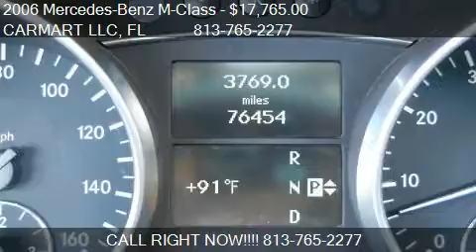2006 Mercedes-Benz M-Class ML350 - for sale in TAMPA, FL 336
CARMART LLC
12738 N FLORIDA AVE

Come test drive this 2006 Mercedes-Benz M-Class ML350 for sale in TAMPA, FL.

...CLEAN CARFAX 1-OWNER LUXURY SUV...CERTIFIED WARRANTY INCLUDED...NON-SMOKER...PREMIUM PKG...NAVIGATION...SUNROOF...PREMIUM NAPPA LEATHER...HEATED SEATS...AM / FM RADIO AND CD PLAYER W / SPEED SENSITIVE VOLUME CONTROL SYS...ANTI-THEFT...MULTI-FUNCTION REMOTE OPERATED KEYLESS ENTRY...POWER ALL...DIGITAL DUAL CLIMATE CONTROL ZONE...3 WAY UNIVERSAL HOME LINK...TELEMATIC TELE AID SYS...STABILITY CONTROL...REMOTE OPERATED POWER LIFT GATE...ABS...FOG LAMPS...POLISHED FACTORY ALLOY WHEELS...CARMART CERTIFIED AND INSPECTED...
Faster, lighter and more comfortable than before, the redesigned 2006 Mercedes-Benz M-Class has what it takes to regain prestige in the expanded luxury SUV market. Fresh styling inside and out, comfortable for five, extensive array of safety features, surefooted in bad weather, easy-to-use navigation system. The ML 350 engines use a seven-speed automatic transmission that sends the power through a permanent four-wheel-drive system. Standard safety features include traction and stability control, four-wheel antilock disc brakes, side-impact bags for torso protection and two full-length head curtains.
Overall vehicle condition is O U T S T A N D I N G !!. Print this page and call now to schedule a personalized test drive towards the ownership. 813-765-CARS (2277). Please call ahead to see if the vehicle is still available and ask for a free full CARFAX report. You can also schedule a test drive We are as close as your phone to you or couple clicks away from your future dream vehicle. For more info on the vehicle you are searching or to view more pictures and a video please visit our web where you could also Apply for Credit, Schedule a Test Drive, Value Your Trade-in, view Inventory
or order a vehicle at Car Finder tab. We offer many financing options for any type of credit. We will gladly accept your trade-in with the fairest market value...Call or click...813-765-CARS (2277)